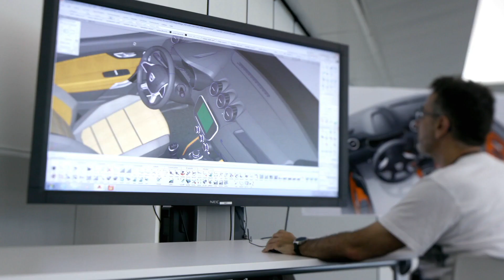Dacia Spring, la prima auto elettrica di Dacia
Dacia inaugura un nuovo capitolo della sua storia presentando Dacia Spring, la prima auto elettrica, anche se solo showcar per ora, che prefigura il primo modello 100% elettrico di Dacia. Con la showcar elettrica Dacia Spring, Dacia lancia la rivoluzione elettrica accessibile.